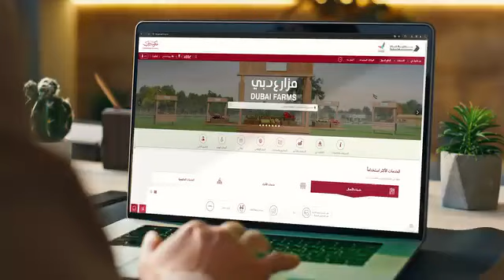أطلقنا اليوم برنامج "مزارعي دبي" لدعم المزارعين المواطنين تطوير ورفع مستوى الزراعة .